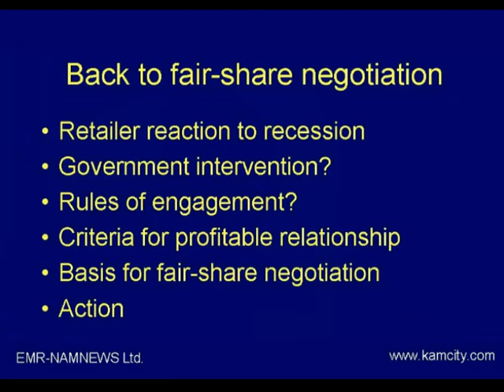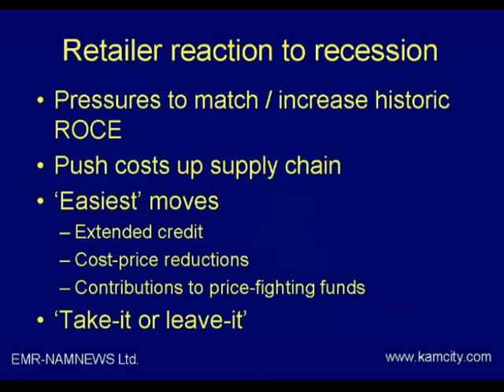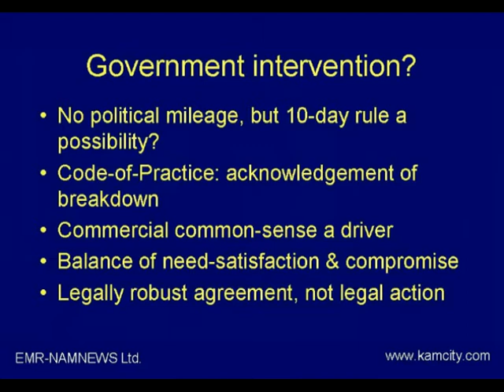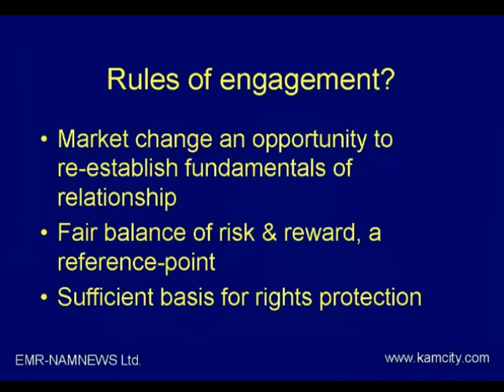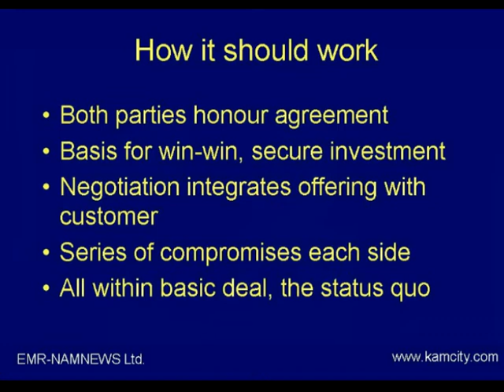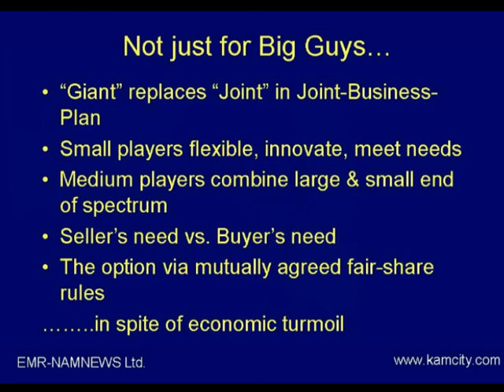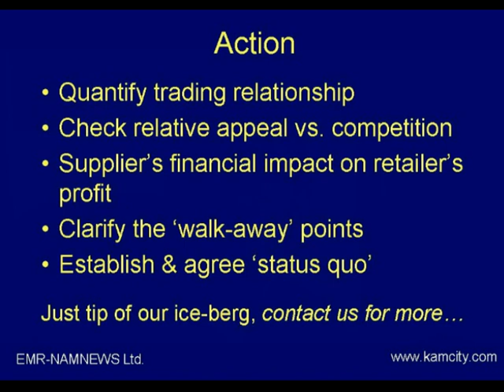Fair-share Negotiation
Brian Moore, CEO of EMR-NAMNEWS, discusses how to move forward to fair-share negotiation, where any concession given, requires a concession of equivalent value in return, based on the current status quo of trade partnerships.